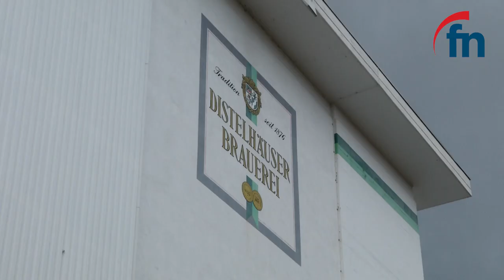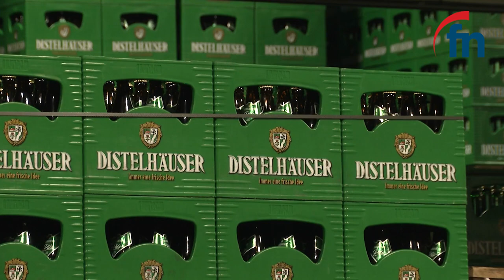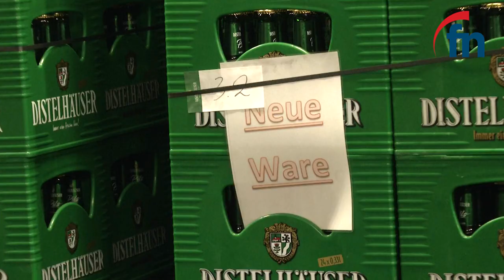Distelhäuser Brauerei muss Fassbier wegschütten - Anstieg bei Flaschenbier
Die Distelhäuser Brauerei muss Fassbier wegschütten – dafür wird etwas mehr Flaschenbier als üblich verkauft.